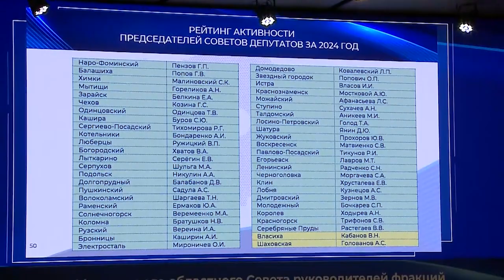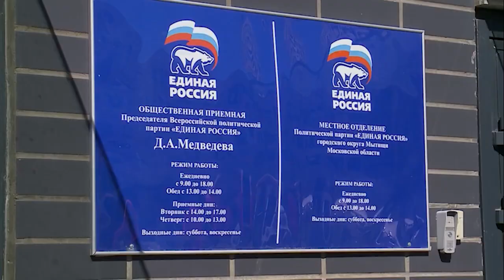Итоги и планы: мытищинские депутаты обсудили с губернатором Подмосковья вектор развития региона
Мытищинские депутаты приняли участие в заседании Московского областного Совета руководителей фракций «Единой России». На мероприятии в Красногорске подвели итоги работы за 2024 год и обсудили приоритетные задачи на предстоящий период. Всего в регионе после выборов к команде присоединились более 200 народных избранников. Какие цели они ставят перед собой? Депутаты обсудили вместе с главой региона Андреем Воробьевым. (12+)